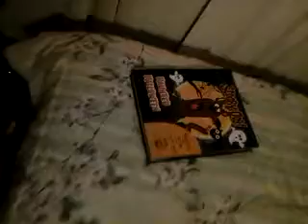October 18, 2015